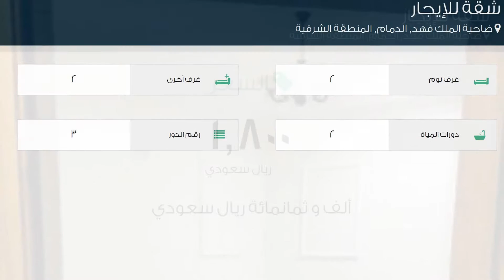شقة للإيجار في حي ضاحية الملك فهد, مدينة الدمام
تفاصيل العرض:-

رقم: 2103614

ميزات:-

2 الغرف, 2 غرف أخرى, 2 عدد دورات المياه, 3 رقم الدور, سكني, تجاري, صالة